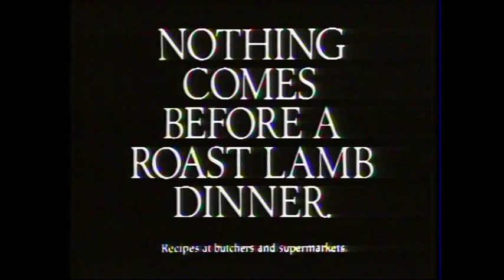Discover WHY Naomi Watts turned down dinner with Tom Cruise!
Need archive footage for your next project? Australian Television Archive's research and supply service offers a cost-effective, one-on-one online communication with fast turnaround times. Trusted by successful prime time programs and documentaries in Australia and overseas.